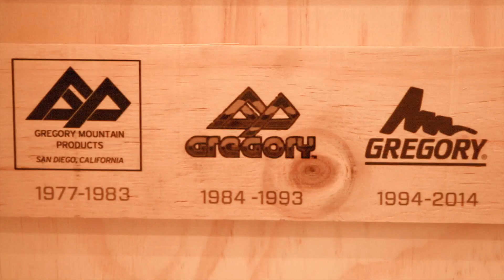THE HERITAGE OF GREGORY SHOWCASE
[GREGORY SHOWCASE]
그레고리 국내 런칭 프로모션 현장!